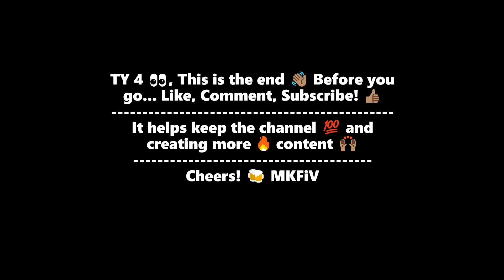Modern Warfare: First Look At *NEW* Mode Warzone Rumble!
About The Channel:
Hey there! My Name is ''Mr. MK'' or ''MKFiV''. I'm an aspiring Digital Content Creator and absolutely love recording and streaming my gameplay of Call Of Duty, Fortnite and other story-driven games!

Music supplied by:

With Commentary

GPU: GeForce GTX 1060
CPU: Intel(R) Core(TM) i7-8750H CPU @ 2.20GHz
Memory: 16 GB RAM (15.85 GB RAM usable)
Current resolution: 1920 x 1080, 60Hz
Operating system: Win 10 Home